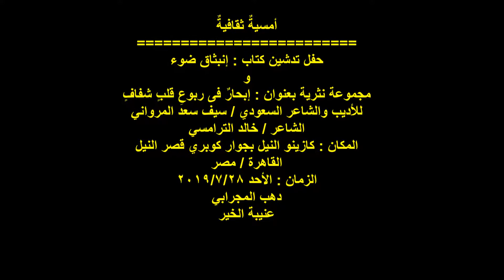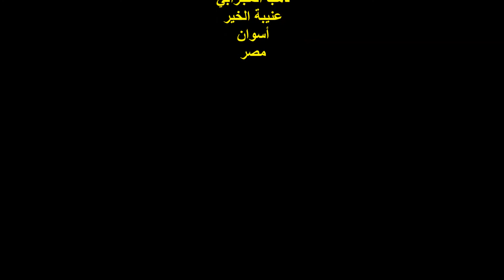حفل تدشين كتاب : إنبثاق ضوء/الأديب السعودي/سيف المرواني/الشاعر خالد الترامسي/الأحد 28/7/2019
أمسيةٌ ثقافيةٌ
حفل تدشين كتاب : إنبثاق ضوء
و مجموعة نثرية بعنوان : إبحارٌ فى ربوع قلبٍ شفافٍ ..
للأديب والشاعر السعودي / سيف سعد المرواني ..
الشاعر / خالد الترامسي ..
المكان : كازينو النيل بجوار كوبري قصر النيل
القاهرة / مصر ..
الزمان : الأحد 28/7/2019 م
تصوير ومونتاج وإخراج :
دهب المجرابي ..
عنيبة الخير ..
أسوان ..
مصر .